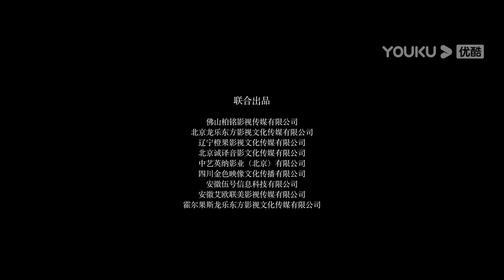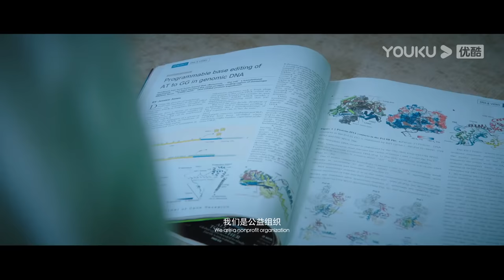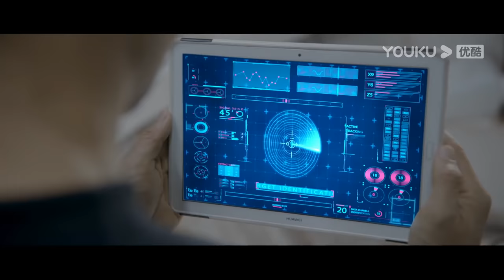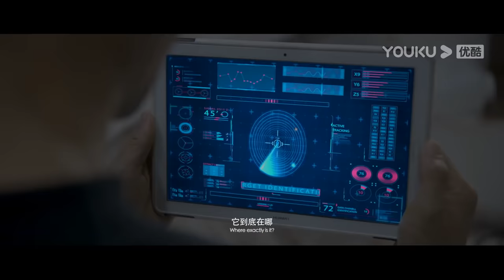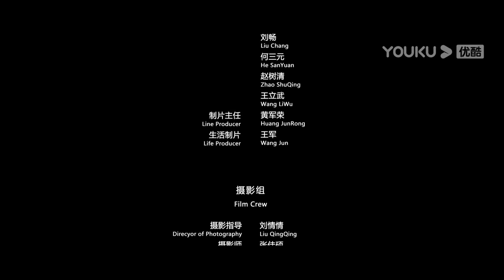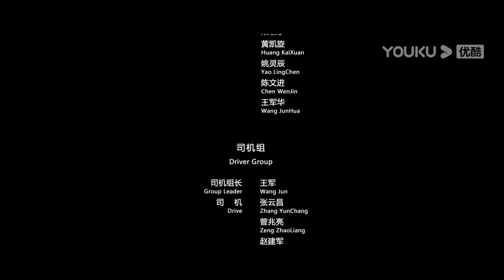[Horror Shark] Huge Shark Goes Brutal after Ocean Park Edited Its Gene | Thrill / Romance | YOUKU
[Horror Shark 血鲨] Six years ago, swimmer Ming Xuyang (played by Fang Lishen) suffered an accident at Ocean Park. Although he cured his leg injury through biotechnology, he could not get rid of the shadow of water and sharks. Six years later, he and Professor Yao Lin returned to their homeland to collect marine organism genes, but unexpectedly fell into a huge conspiracy about blood sharks designed by the leader Qin Qiguang. At the same time, Qi Huan (played by Zhou Weitong), a trainer in Ocean Park, found out that Ming Xuyang was actually related to his own heart knot for many years. On the other hand, the bloody sharks tried to escape from the domestication pool and rushed into the shallow sea due to gene mutation caused by gene editing.

★Starring: Fang Lishen / Zhou Weitong / Wen Dongjun / Wang Liang / Liu Ziqing / Ke Tianrou / Shen Mengsheng